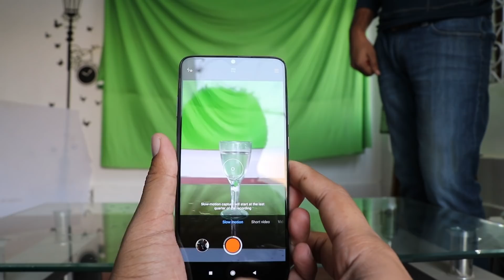960 FPS SUPER SLOW MOTION COMPARISON#NOTE 8 PRO#REALME XT#M30S#K20PRO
960 FPS SUPER SLOW MOTION COMPARISON#NOTE 8 PRO#REALME XT#M30S#K20PRO